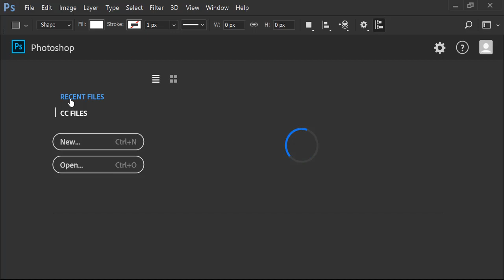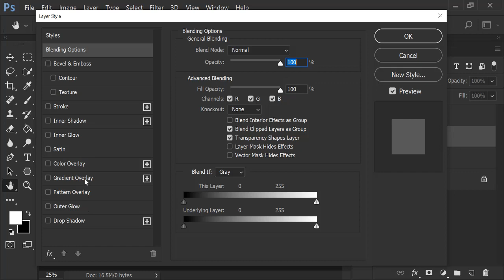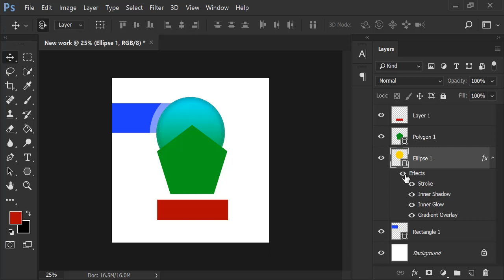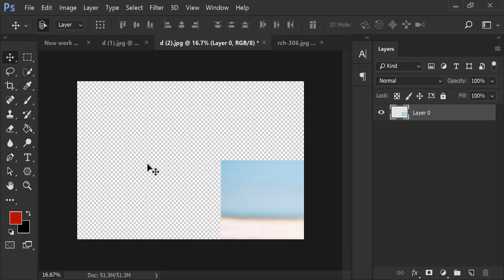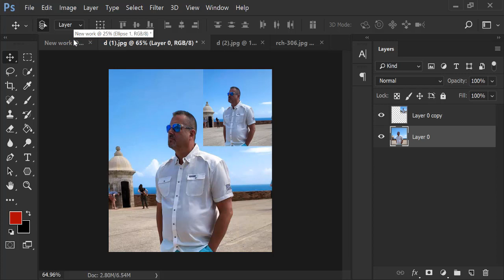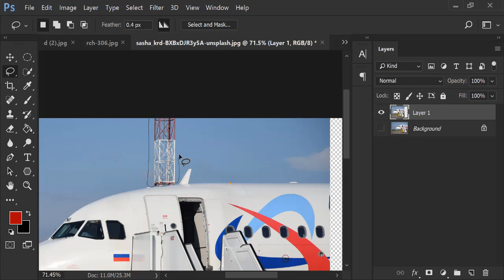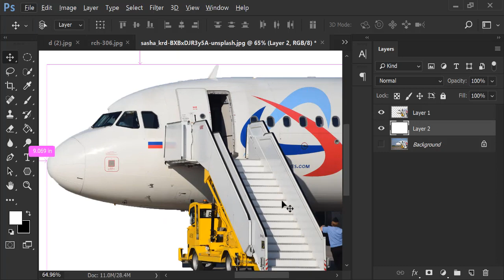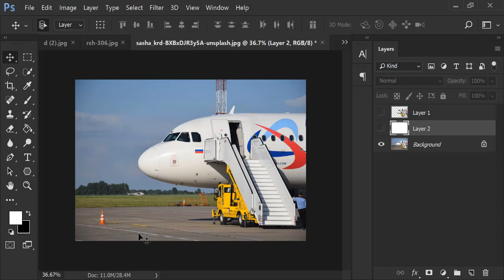Photoshop Layer, All Custom shape tool, Color, Gradient, Stroke, Background Object remove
Hi,
I am Mohammad Imran Hussain (Bijoy). I am a Graphic Designer work at Fiverr level (2 sellers), Upwork, Youtube, Freelancer & Graphic design Mentor.

I want to Help Everyone For Expert In Graphic Design and Freelancing. At present, freelancing Is the most popular Profession among Young People. Bangladesh is one of the most Foreign remittance-earning countries in the World. So This is a very important profession for our Unemployment Talent Boys and Girls. I will help you to learn graphic design and make yourself a professional designer and freelancer to make your online smart career.

❏❏ Our Tutorial ❏❏

►Graphic design Tutorials ►Adobe Photoshop ►Adobe Illustrator ►Microsoft Office ►Fiverr ►Upwork ►Freelancer ►Outsourcing & FreelancingTutorials ►Payoneer ►Youtube ►Educational Video & ►Islamic Video ETC
I am available to work for you as a graphic designer 💯

This Channel About Graphic Design, BusinessCardDesignTutorial, AdobeIllustrator, AdobePhotoshop, LogoDesign, Fiverr, Freelancing, Technology, Education, Computer & Others

💖 Best Regard 💖
Mohammad Imran Hussain